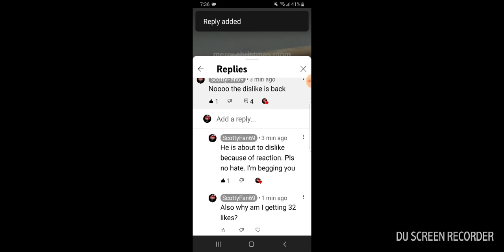my worst nightmare if I got hate